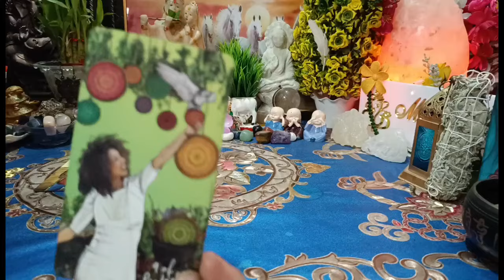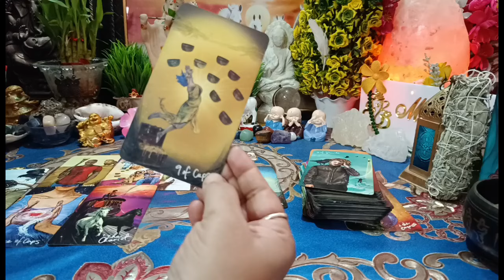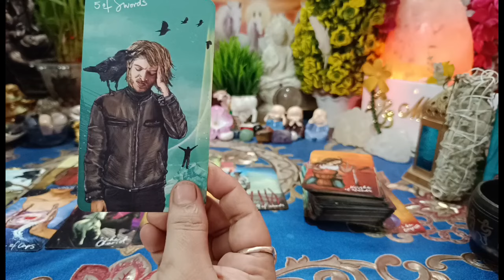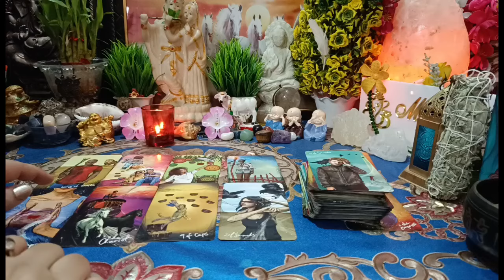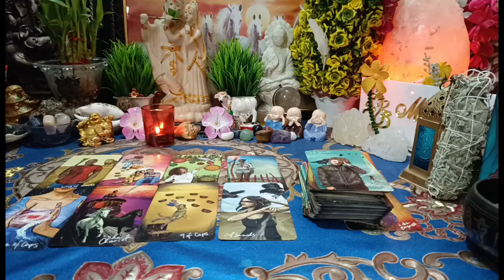[Collective]💯no contact💔🧿आपके पार्टनर का मूड आपको लेकर?🤔⚡